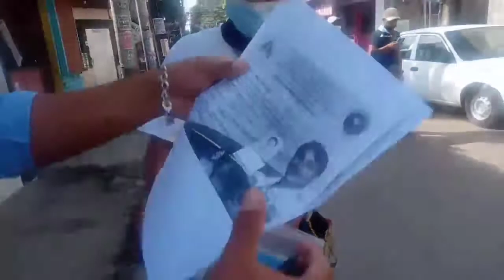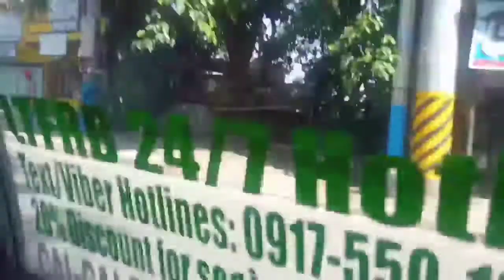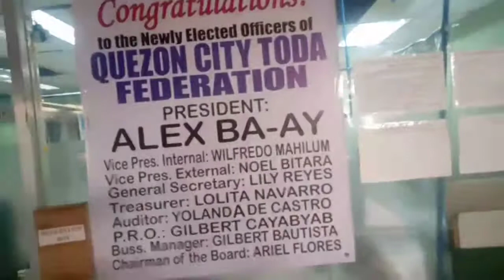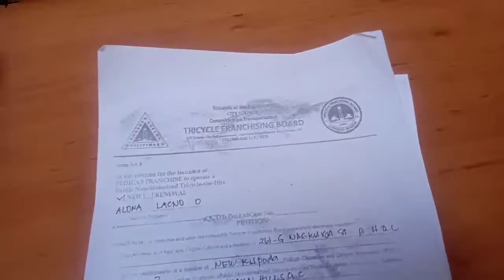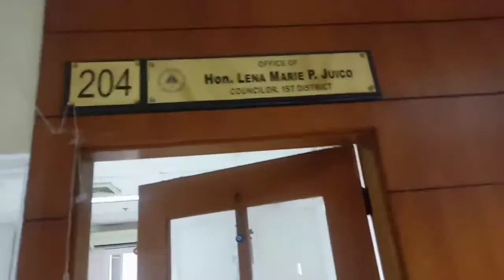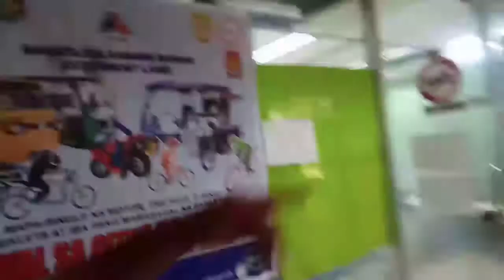Hanap buhay na padyak ( May Prangkisa na full story)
Buhay padyak my Prangkisa na , sa wakas legal narin ang mga Padyak sa Quezon City dahil may Franchise na.